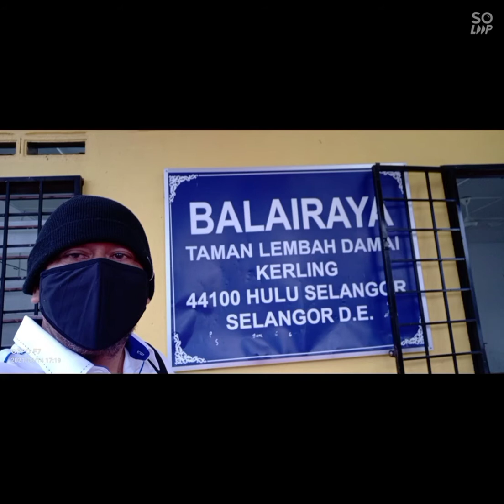15 Mac 2021